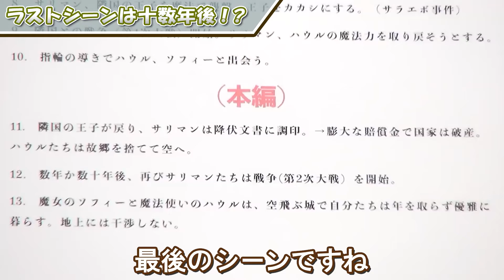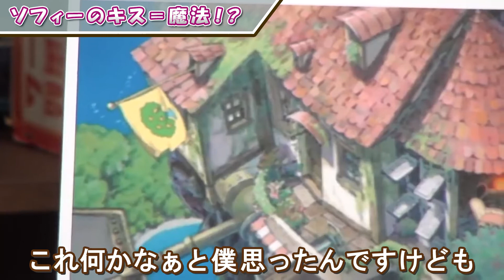【ジブリ】知るだけで１００倍楽しめる！ハウルの動く城ラストシーン編 【岡田斗司夫切り抜き】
ハウルの動く城は戦争が終わってハッピーエンドではなかった！？
ワンカットに詰め込まれた沢山の秘密を解説。

これを知る前と後では　ハウルの動く城が100倍楽しみ方が違います！
※個人差があります。

2021年3月24日収録